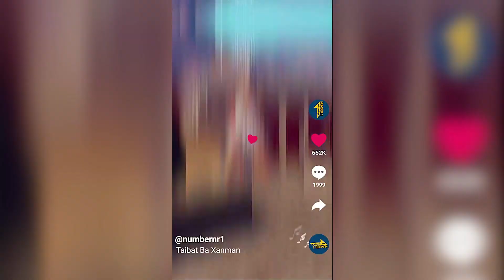Thanks for 50K Followers on TikTok